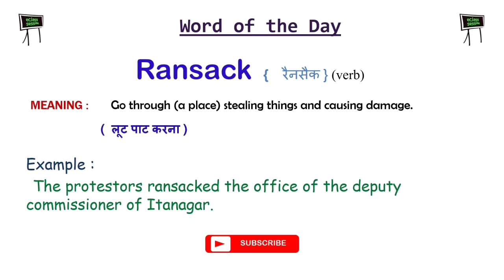learn English vocabulary 3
word of the day
learn word meaning
daily

eClass Session